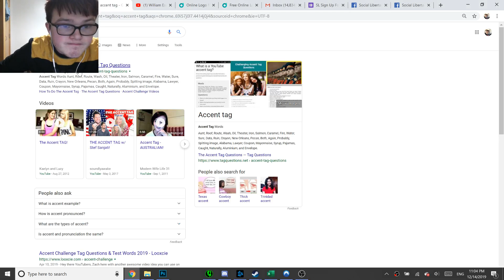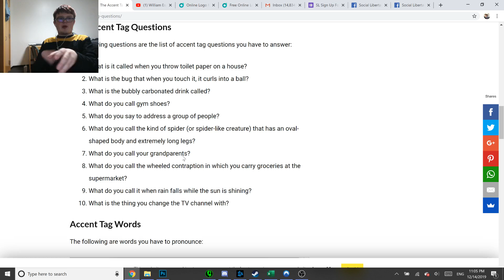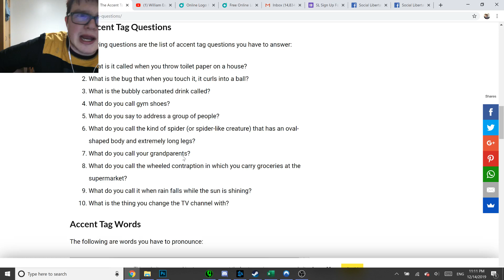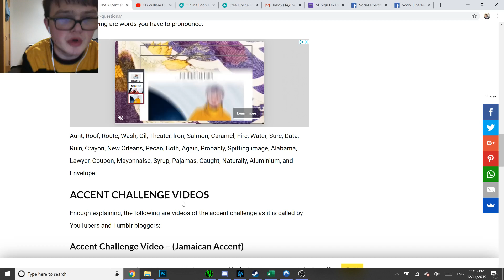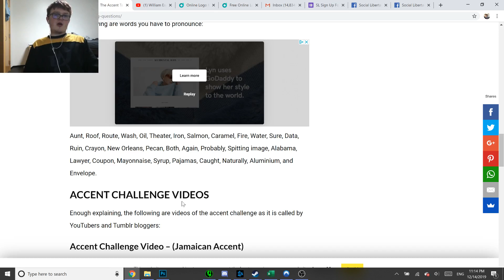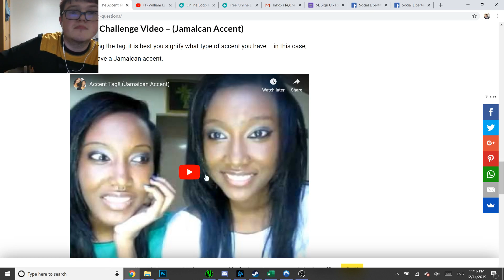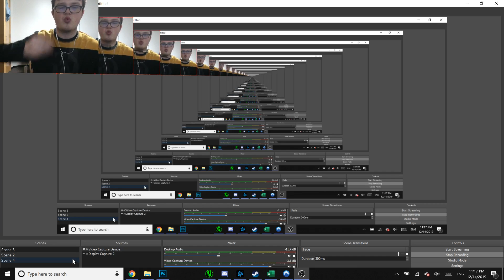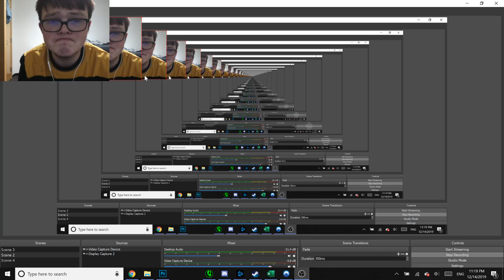Accent Tag Dallas, Texas Accent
I'm from Dallas, Texas here is my accent